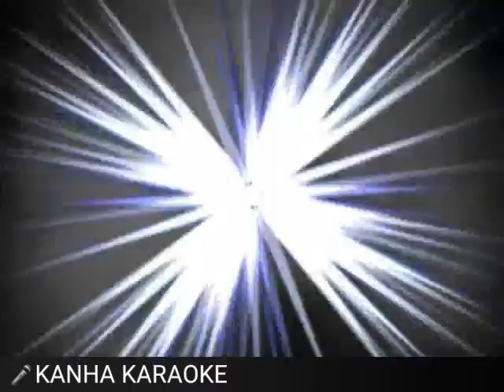Achyutam Keshavam Karaoke with Leyrice H Quality